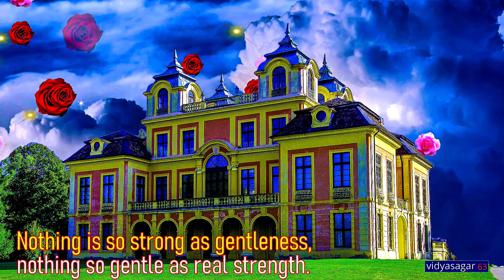Good Morning Video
Credits    :
Singer     : Karan Nawani